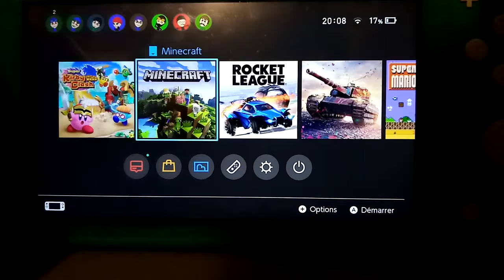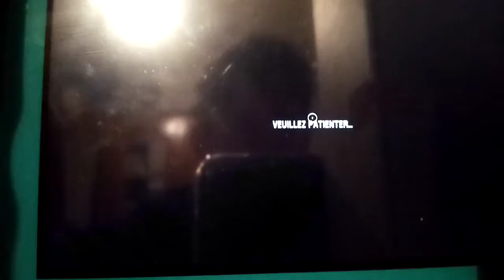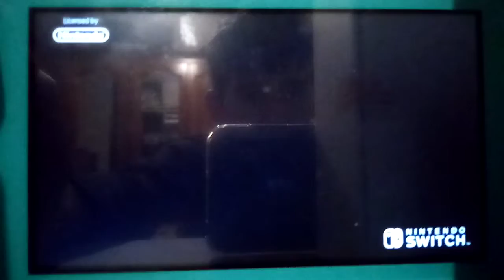Worl of thank & rocket league que des bonne game 😎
Bonne game 😎😎😎😎